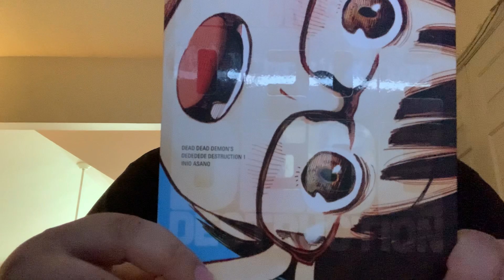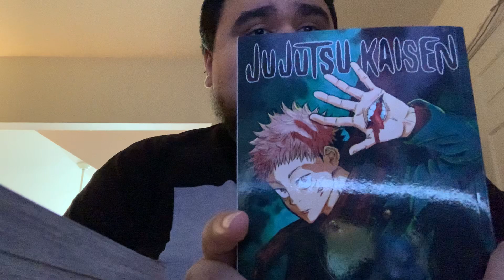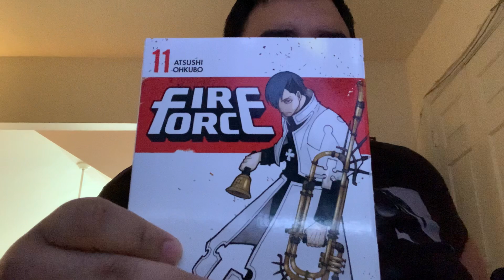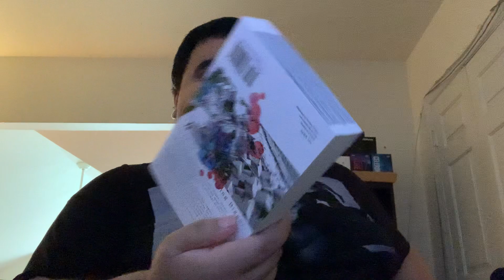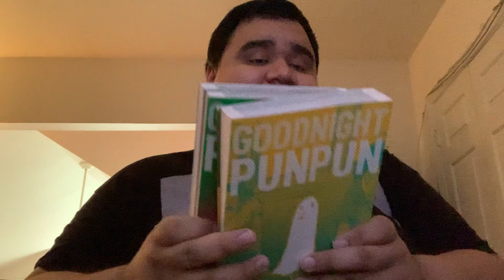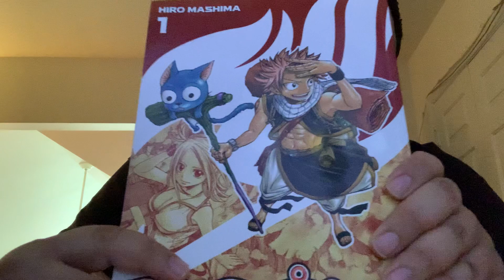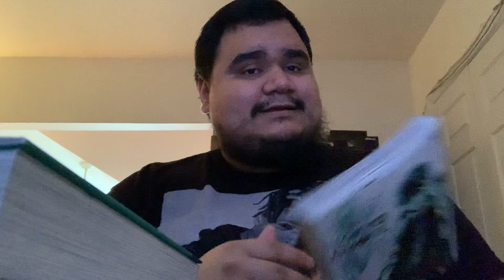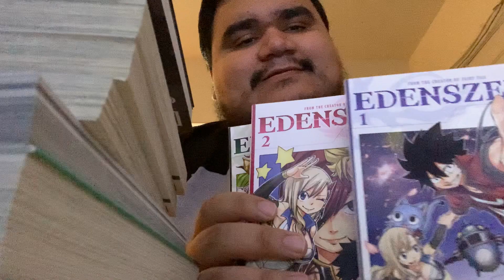Manga Haul/Pickups August 2020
Hey guys these are my manga pickups for august hope you enjoy.

Twitch.tv/dominodivesin